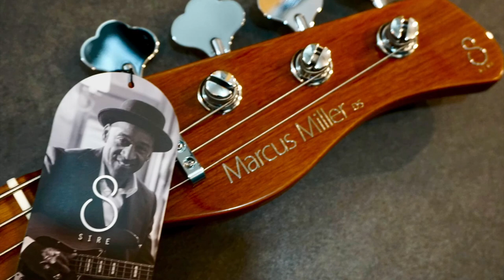Fender vs SireD5 Telecaster Basses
안녕하세요. 덕베이스입니다. 오늘은 텔레캐스터 베이스 데모 사운드를 업데이트했습니다. 오리지널 1967 베이스와 가성비가 좋은 사이어D5 베이스입니다.

좋은 정보가 되었으면 좋겠습니다. 다음에는 스콰이어 제품과도 비교를 해보겠습니다.

악기구입은 네이버 검색 "덕인스트러먼트"에서 인터넷 최저가로 만날 수 있습니다.